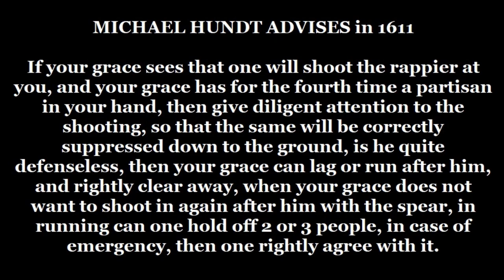Throwing weapons in HEMA - boar spear or partisan against a sword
Michael Hundt a famous fencing master advises to throw your spear if someone throws a rapier after you. This sounds strange? It is, but it is what Hundt wrote in his fighting book from 1660.
It seems more like an action movie were martial artists and stuntmen throw their weapons to look cool, but it is real.
It is a manual from the Renaissance which is used from fencers doing historical fencing or HEMA to recreate mostly the use of the rapier or sidesword. But beside that he has some nice dirty tricks also. How to survive in the street of a medieval town if you want to or as it were written here alone in the woods.